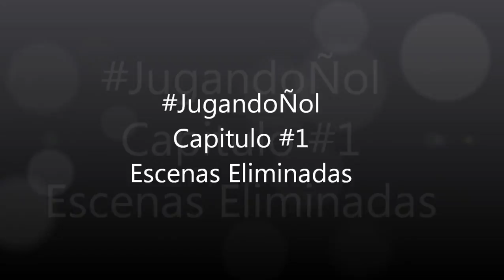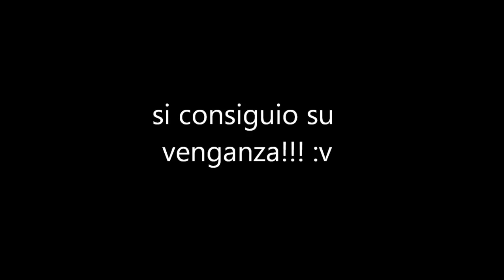JugandoÑol - Cap 1 - Escenas Eliminadas...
no dejen de  ver los Easter Egg del final de cada video... :v